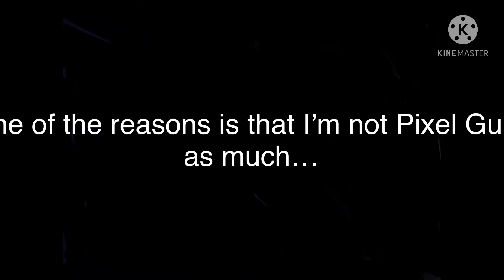The reason I haven’t been uploading videos…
In this video I tell you why I haven’t made any videos recently